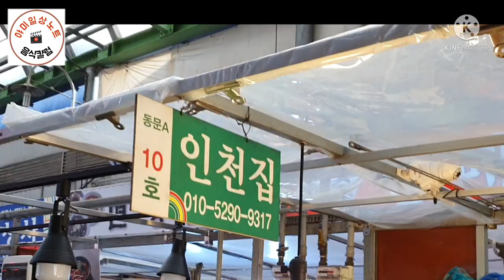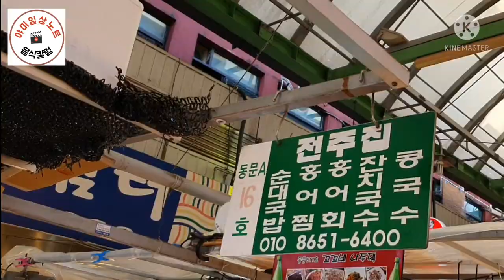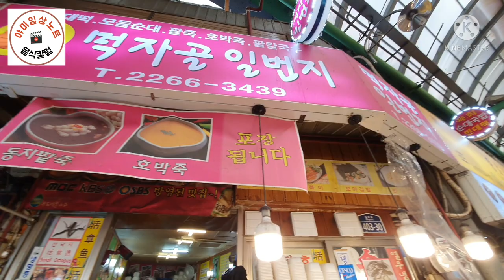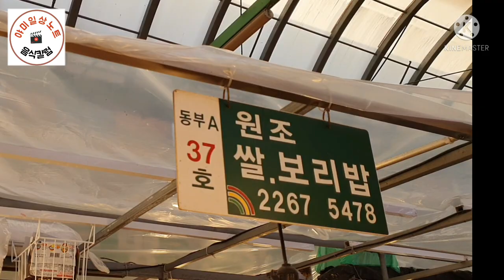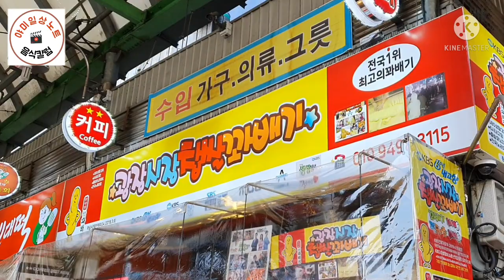다양한 먹거리 볼거리 광장시장 튜어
겨울초입 종로5가 광장시장  분위기 튜어